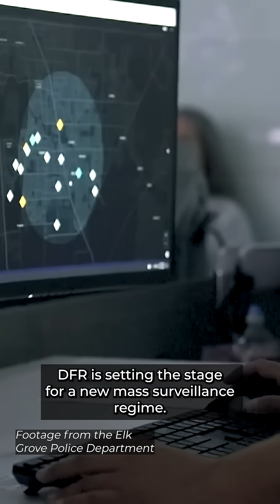Bad Letters - DFR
In the latest installment of Bad Letters, let's learn from EFF's Dave Maass about the surveillance tech that could soon be roaming the skies in your city.